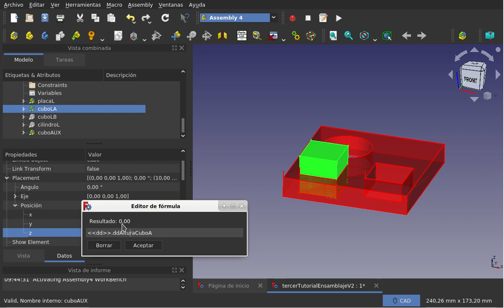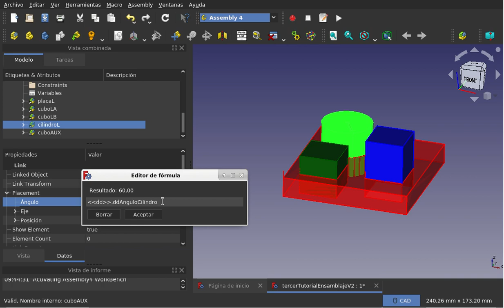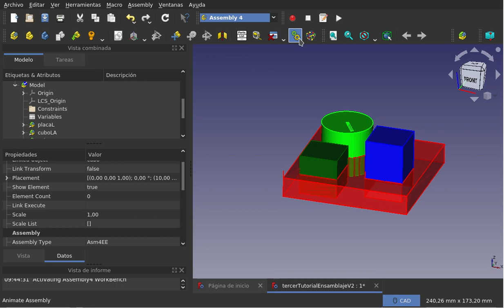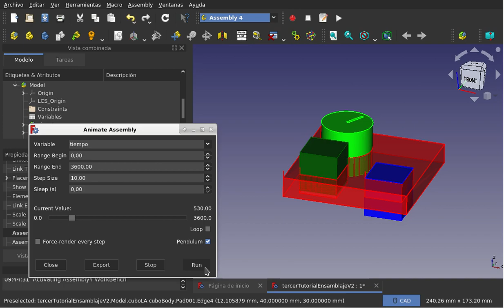FreeCAD Assembly4: Ensamblaje y animación (11/11)